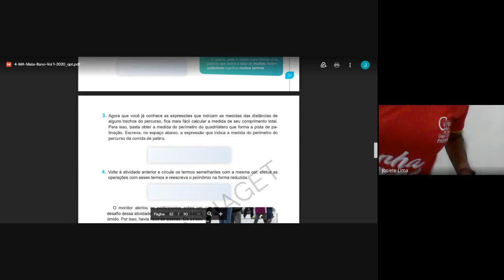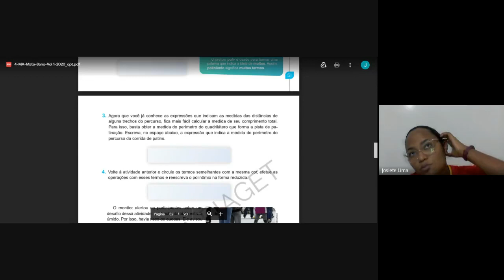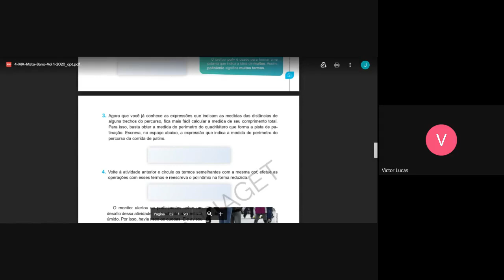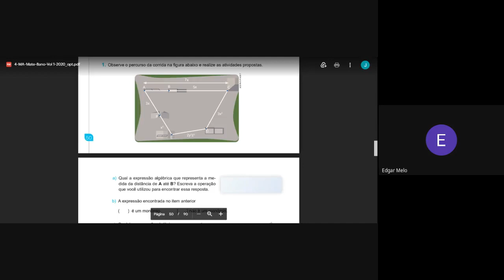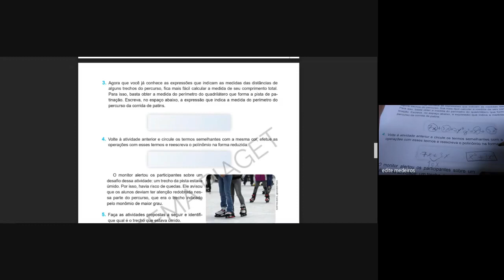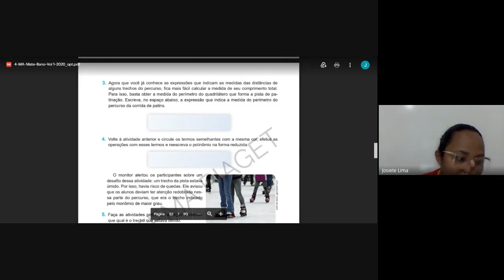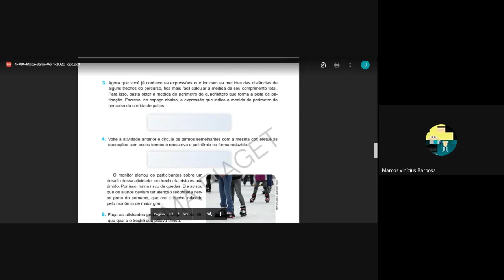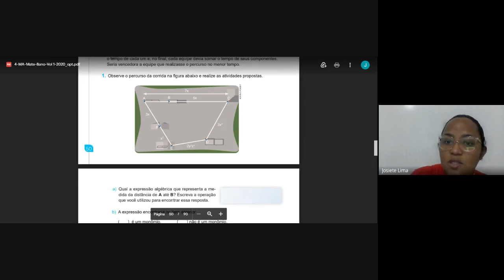8° ano - 19/03 - Matemática